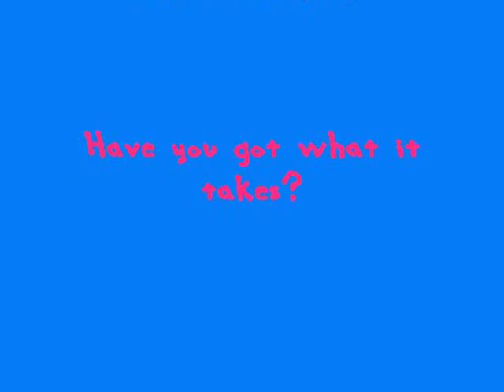The Magic of Show Jumping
Defines the way I and many others feel about show jumping.Its got alot of beezie Madden and laura Kruat in it.